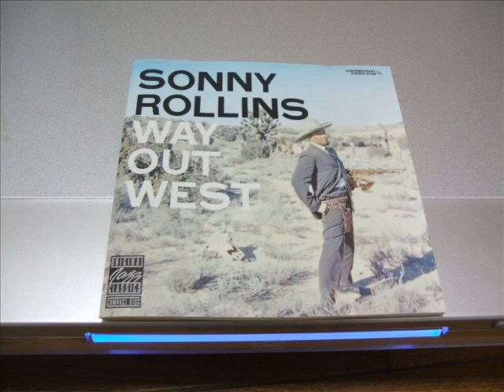Sonny Rollins - Way Out West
Use headphones or earphones. A masterpiece by the musicians and the recording engineer. The pictures in the middle feature the Mohave Desert, where the cover photo was taken. Read the following interview by Mr. Marc Myers about the album.